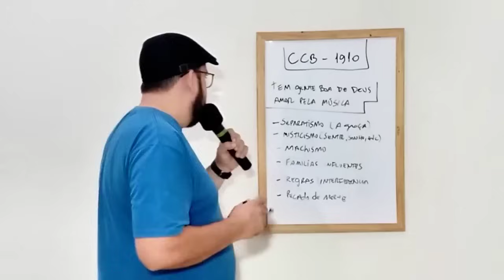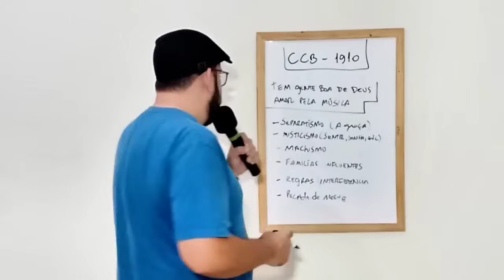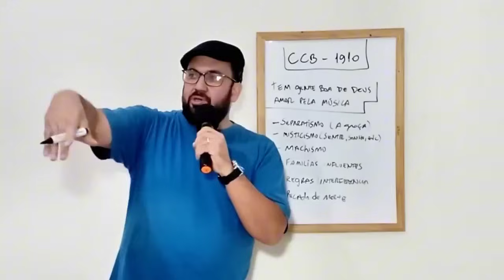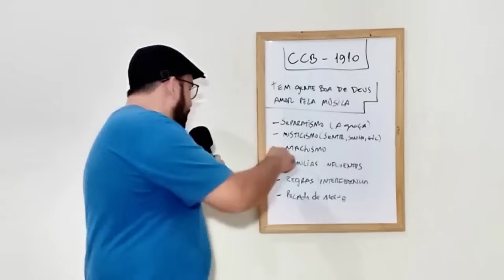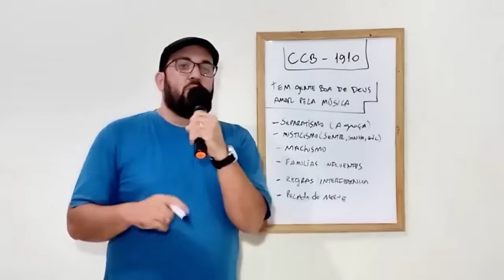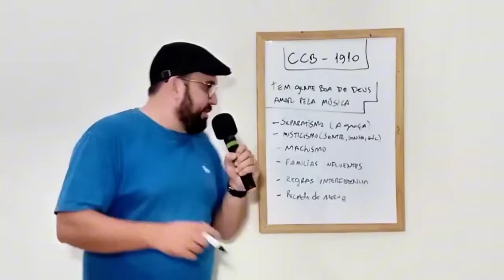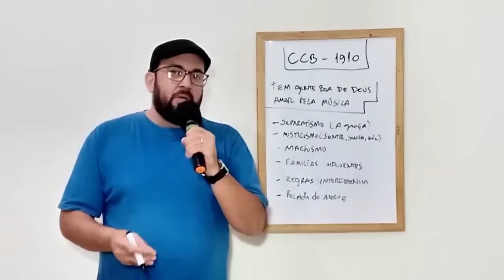8 OITO PROBLEMAS NA CCB CONGREGAÇÃO CRISTÃ NO BRASIL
FAÇA O CURSO DE DESINTOXICAÇÃO RELIGIOSA. Para saber mais, envie uma mensagem agora para nosso WhatsApp

TORNE-SE UM MEMBRO EXCLUSIVO DO CANAL. SAIBA OS BENEFÍCIOS

Nossos ebooks e seus links

EBOOK 10 PREGAÇÕES QUE VOCÊ JÁ OUVIU MAS FORAM MUITO MAL EXPLICADAS